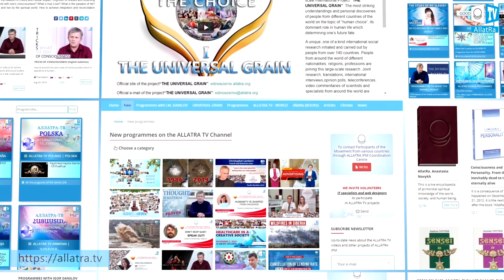AMORE è uno STATO d'animo. Marisa. Roma, Italia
“Quello che può unirci è una scelta profonda di non egoismo, di non chiudersi in nessuna gabbia.
È una vera esigenza stare in contatto profondo con  gli altri.
Come vedo la società creativa? Una società dove   nessuno viene giudicato e può stare sereno con gli altri.
Movimento ALLATRA è l'unica àncora di salvezza!”